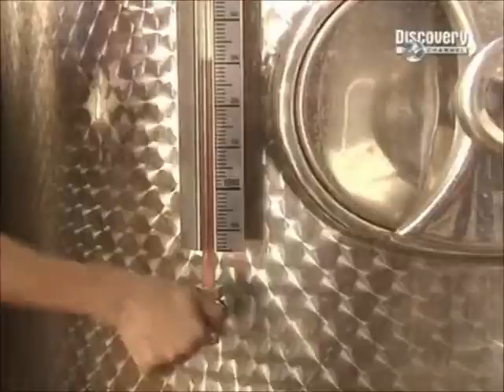How it's made - Wine